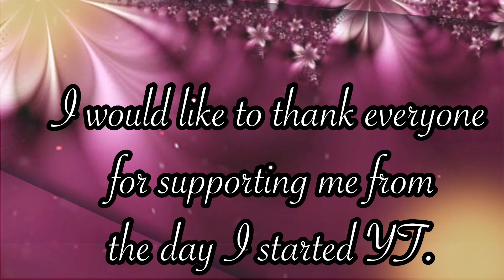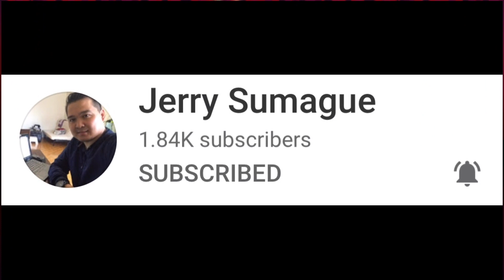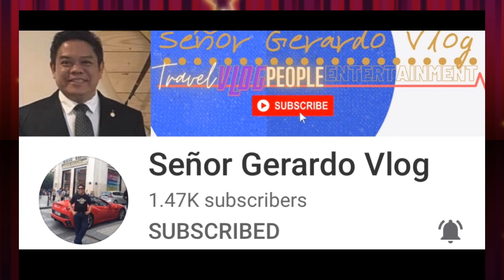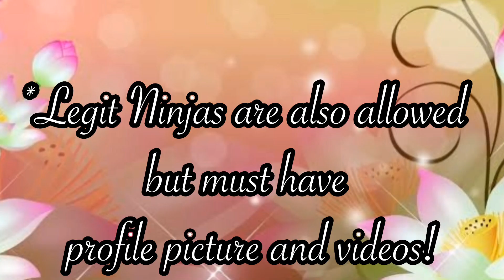“The Gratitude” 1st Grand Raffle Event of Ms JapPinay This is the introduction video of the sponsors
As a sign of my gratitude, we are having a big raffle event on Aug 30th Sunday at 12:00(PHT)!Total Prizes: 12K(Php) and more than 2,700WH!!!So, come and join us!!Don’t miss this big event!See you then!!

*“The Gratitude” 1st Grand Raffle Event of Ms JapPinay